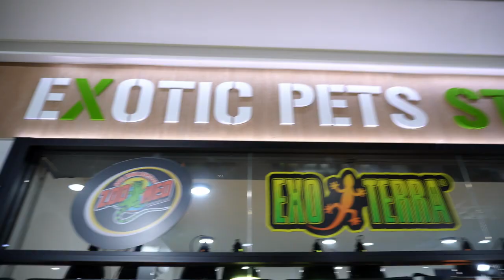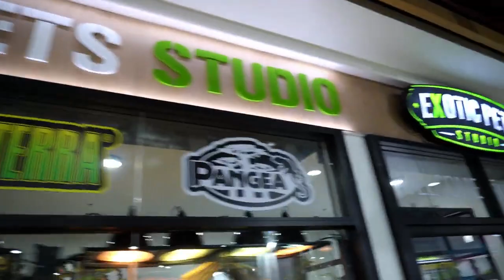Exotic pets store in thailand shopping mall 💥🤯 தாய்லாந்தில் பெட் ஷோரூம் bangkok exotic pet market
Exotic pets store in thailand shopping mall 💥🤯 சொகுசு பெட் ஷோரூம் தாய்லாந்து 💥 chennai to thailand